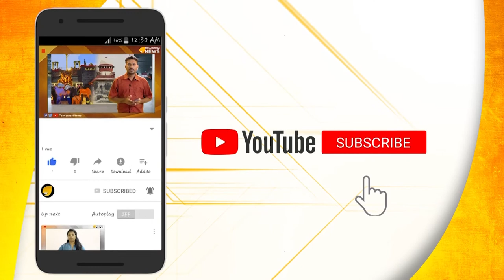വിജിലന്‍സ് സെല്‍ സ്വാഹ: ഇനി എന്ത് അഴിമതിയും കാണിക്കാം..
വിജിലന്‍സ് സെല്‍ സ്വാഹ: ഇനി എന്ത് അഴിമതിയും കാണിക്കാം.. അഴിമതി തുടരാന്‍ വീണ്ടും സര്‍ക്കാരിന്റെ മൗന സമ്മതം,സെക്രട്ടേറിയറ്റ് ഭരണ പരിഷ്‌കരണ വകുപ്പിലെ വിജിലന്‍സ് സെല്‍ നിര്‍ത്താന്‍ തീരുമാനമായി..